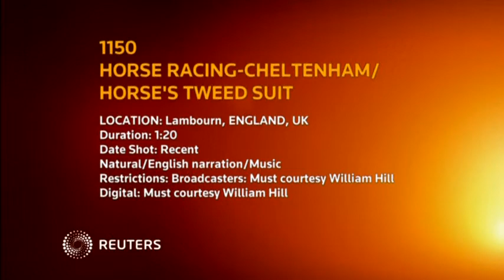Horse dressed in tweed suit ahead of Cheltenham Festival 14 March 2016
- Horse dressed in tweed suit ahead of Cheltenham Festival
AP McCoy, a 20-times champion jockey, unveils the world's first Harris Tweed suit designed for a race horse.

SHOWS:

LAMBOURN, ENGLAND, UNITED KINGDOM (RECENT) (WILLIAM HILL - MUST COURTESY WILLIAM HILL)

1. VARIOUS OF AP MCCOY POSING WITH THE RACE HORSE DRESSED IN A HARRIS TWEED SUIT

2. VARIOUS OF HORSES IN STABLES

3. MCCOY POSING WITH THE HORSE

4. VARIOUS OF THE HORSE BEING DRESSED IN THE HARRIS TWEED SUIT

5. (MUTE) STILL PHOTOGRAPH OF HORSE POSING IN SUIT

6. (MUTE) STILL PHOTOGRAPH OF MCCOY ON THE HORSE

7. (MUTE) STILL PHOTOGRAPH OF HORSE POSING IN SUIT

8. (MUTE) STILL PHOTOGRAPH OF MCCOY POSING WITH THE HORSE

9. (MUTE) TWO STILL PHOTOGRAPHS OF HORSE POSING IN THE SUIT

10. (MUTE) THREE STILL PHOTOGRAPHS OF MCCOY ON THE HORSE

STORY: The Cheltenham Festival begins on Tuesday (March 15) and one bookmaker has marked the occasion by helping design the first ever Harris Tweed suit for a race horse.

Twenty-times champion jockey AP McCoy unveiled the suit which was modelled by veteran race horse Morestead at its stables in Lambourn, West Berskhire - 113 kilometres from London.

Bookmaker William Hill commissioned Emma Sandham-King with creating the bespoke suit. It took four weeks for Sandham-King and her team to make it and they used over 18 metres of tweed - 10 times more than would be used to make a human suit.